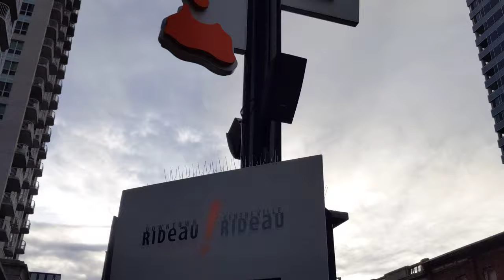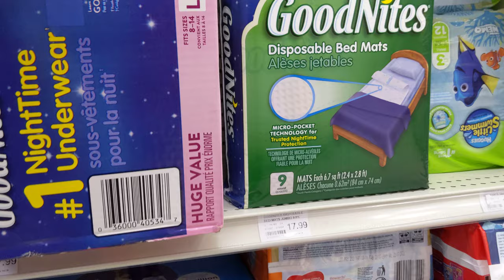Diapers aisle in Rexall [Ottawa, Ontario, Canada]